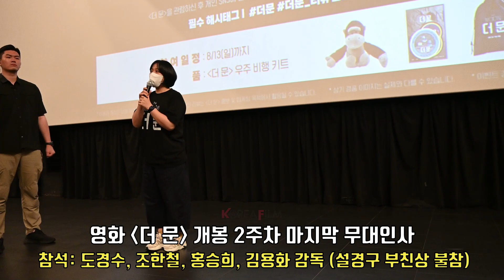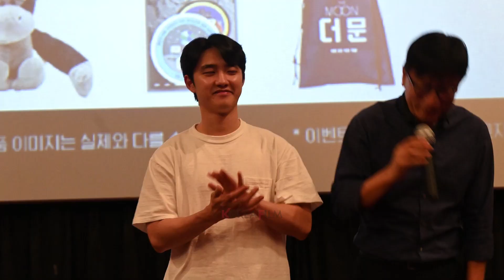230813 도경수 영화 [더 문] 마지막 상영관 무대인사 @롯데시네마 부천 7관 & 8관 (조한철, 홍승희, 설경구 부친상 불참)ㅣDoh Kyung Soo(EXO D.O.)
영화 '더 문'이 개봉 2주차 주말인 8월 13일(일) 무대인사 행사를 가졌다.

이날 무대인사에는 도경수, 조한철, 홍승희, 김용화 감독이 참석해 극장을 찾아준 관객들에게 감사의 인사를 전했다. 한편, 참석 예정이었던 배우 설경구는 부친상으로 인해 불참했다.